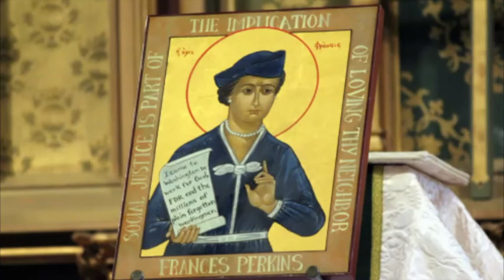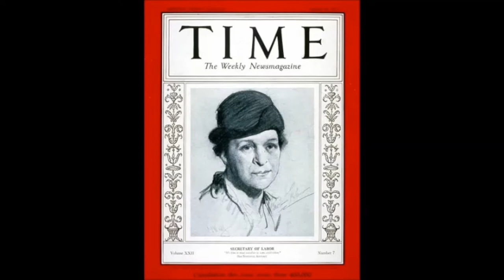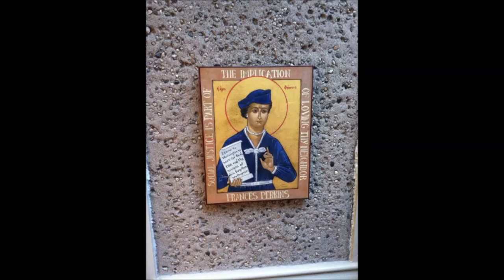Francis Perkins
This is a short film about Francis Perkins, her life, work and link to Saint Andrew's Newcastle. It is narrated by Tomlin Coggeshall, grandson of Francis Perkins and parishioner at Saint Andrews.